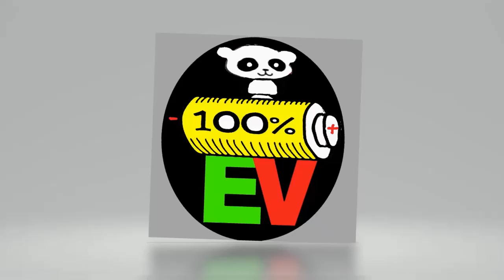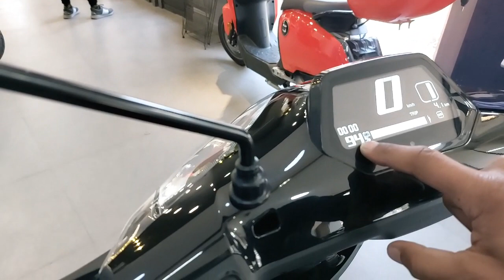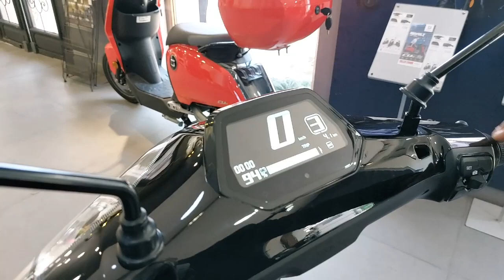Super SOCO CUX, value for money electric scooter in Nepal of 2022.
This video provides basic information about Super SOCO and its one electric scooter 'CUX'.
If you want more information about Super SOCO, visit the following links and call on the phone numbers provided.